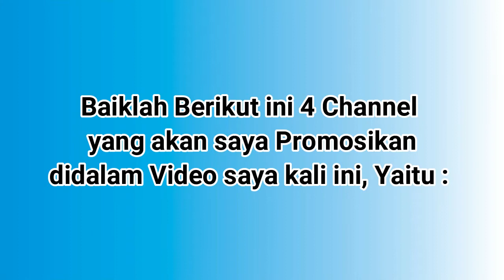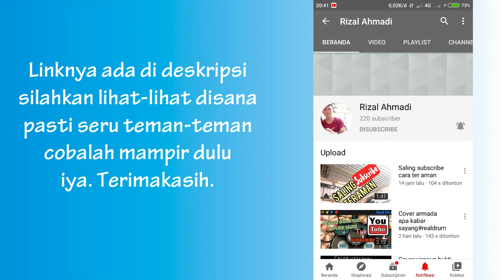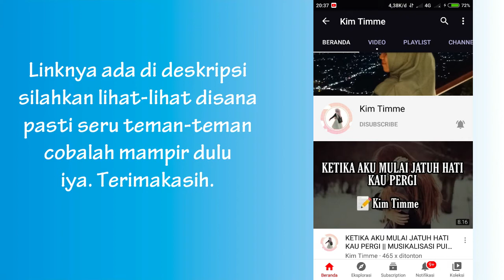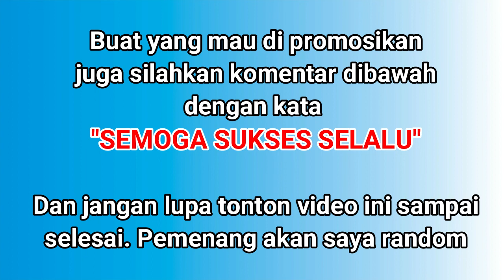Pengumuman promosi channel youtube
Selamat kepada 4 pemenang yang telah terpilih dan untuk yang belum terpilih jangan berkecil hati, yuk segera ikutan juga.

Silahkan teman-teman berkunjung ke tempat teman kita di atas iya. Teriamkasih.

Silahkan tonton video di atas sampai selesai. "Selamat menonton".